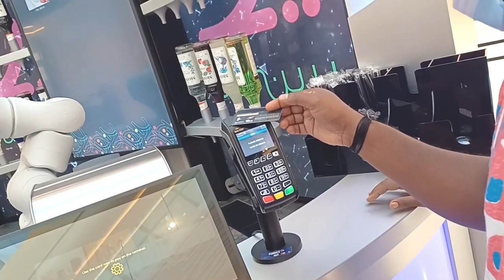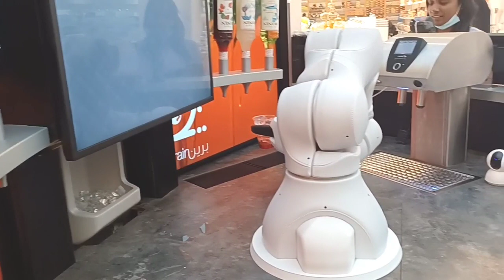Must try Robo juice center in Muscat 🥤🥤